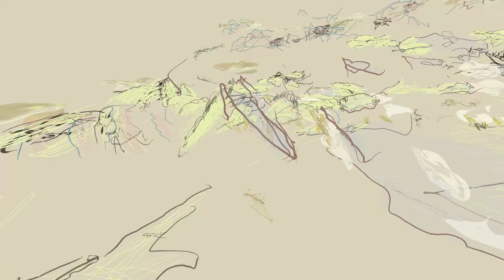walkingwhiledrawing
Janice Jensen
Gestaltung, Digital Media and Experiment M.A.
Fachbereich Gestaltung der FH Bielefeld
2022

Das Projekt erforscht das Durchwandern von Raum indem dieser während des Hindurchbewegens zeichnerisch dokumentiert wird. Die beim Gehen entstandenen Zeichnungen zeigen die subjektive und intuitive Wahrnehmung von Umgebung – eine zeichnerische Bewegungsnotation. Diese wird mit VR-painting in 3D übersetzt und überführt die Zeichnung damit wieder in eine räumliche Erfahrung. Die daraus entstehende VR-Landschaft ist eine Kombination verschiedener Spaziergänge an einem Ort und setzt sich aus multiplen zeichnerischen Perspektiven von Bewegungen durch den Raum zusammen. In der Ausstellung wieder dieser Raum außerhalb der VR-Brille
außerdem in einer Installation erfahrbar gemacht, welche in ihrer Form an den tatsächlichen Ort erinnert und durch ein Zusammenspiel von Malerei und Projektion die VR-Landschaft widerspiegelt und erweitert. Die hier gezeigte Arbeit wurde in der Dünenlandschaft der kurischen Nehrung in  Nida, Litauen erarbeitet und besteht aus neun verschiedenen Spaziergängen in einer der Dünen.

Betreuende Professor:innen
Prof. Florian Kühnle
Prof. Dr. Kirsten Wagner

Credits
Installation: Janice Jensen / Bryce Fonovic